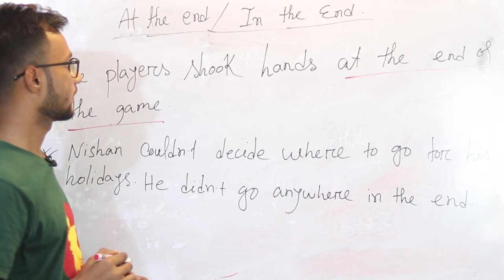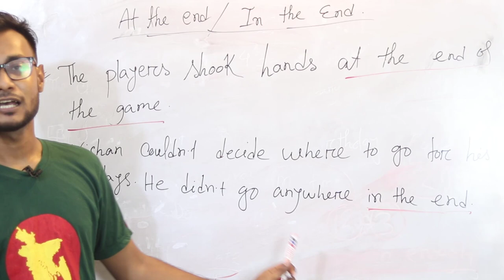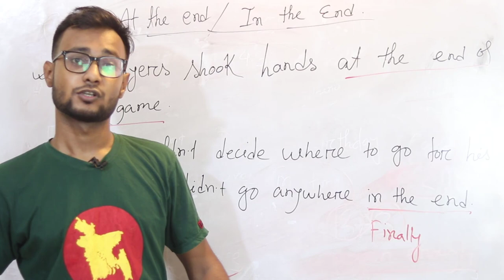At the End or In the End | English Grammar Tutorial Bangla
At the end or In the end – English Grammar Hacks
English Grammar Tutorial For Admission Test
Grammar is the set of rules that govern how words are used in a language. Grammar rules deal with both word structures (morphology) and sentence structures (syntax).  The study of English Grammar typically covers the following topics:
Punctuation
Capitalization
Common Grammar Mistakes
Easily Confused Words